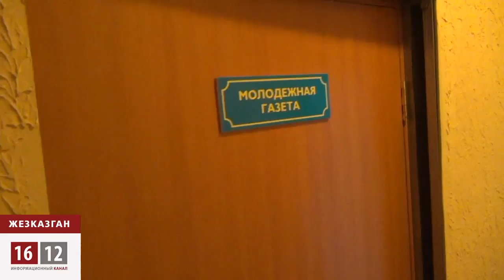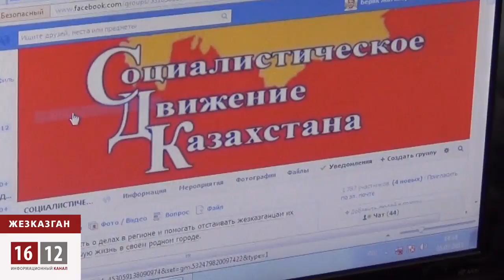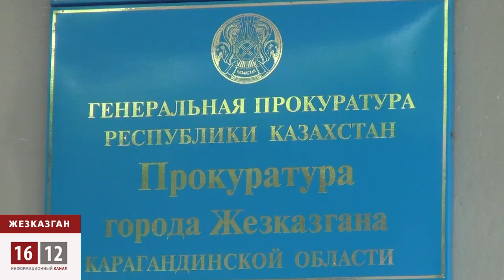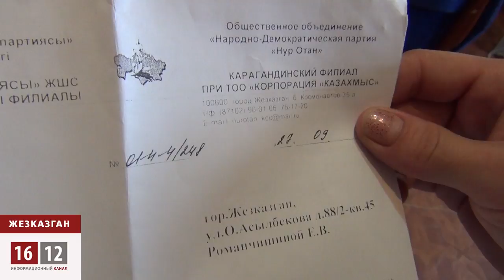Жезказган: есть ли жизнь без меди?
Группа "Казахмыс" объявила о приостановлении работы Жезказганского медеплавильного завода на 2 года 3 месяца. Авторитетный геолог Малик Омаров считает, что экспортируя медный концентрат в Китай, руководители "Казахмыса" наносят большой экономический ущерб государству, ведь руда содержит множество редких и благородных металлов, за который покупатели не платят. Аксакал упрекает руководство группы "Казахмыс" в непрофессионализме. Жезказган, по его убеждению, далеко не исчерпал себя и может давать медь многие годы. Рабочих ЖМЗ успокоили обещаниями трудоустройства на работах по реконструкции завода. Бывший шахтер, а ныне общественник Берик Жагипаров считает, что все посулы властей и "Казахмыса" - обман с целью сбить накал страстей.